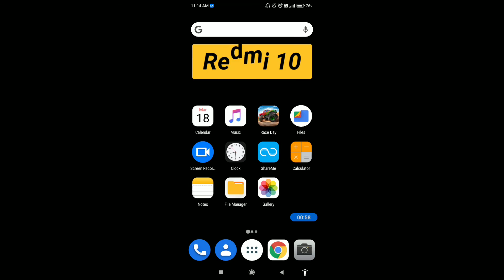How to show data usage in Redmi 10 || Redmi 10 me data usage kaise show kare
Hello dosto, aaj maine is video me bataya hai ki Redmi 10 me data usage kaise show kare, dosto Redmi 10 me data usage show karna bahut hi aasan hai. Agar aap bhi janna chahate hain ki Redmi 10 me data usage kaise show kare to is video ko pura dekhiyega, thanks friends.